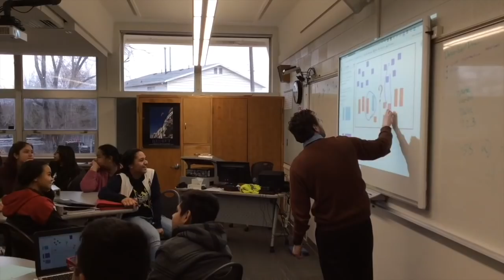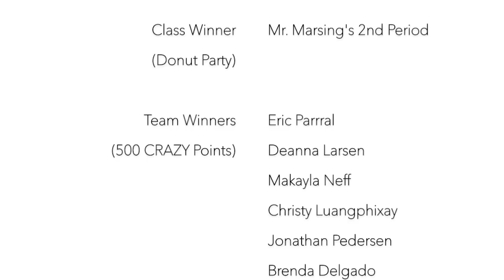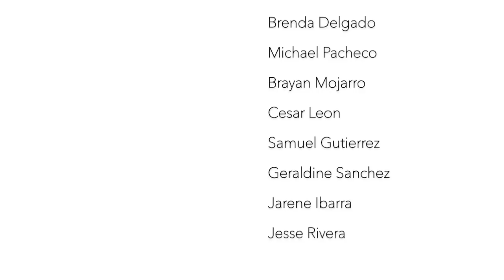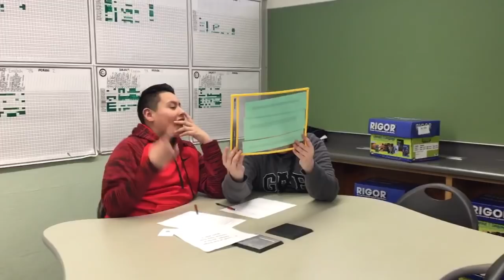Mustang Media 77